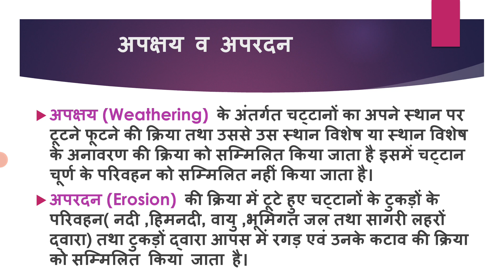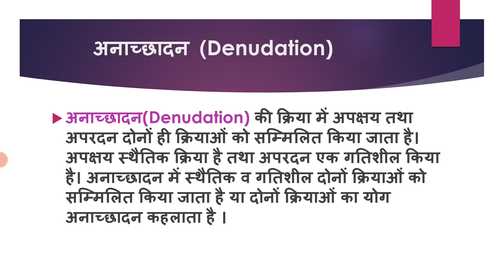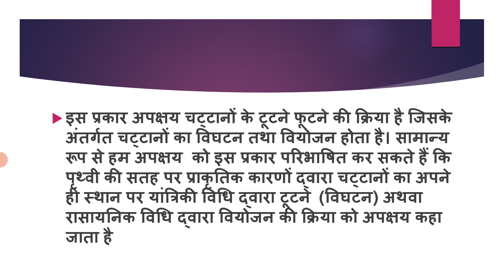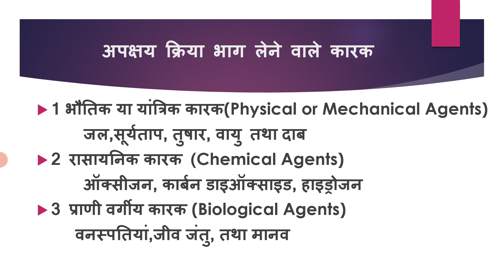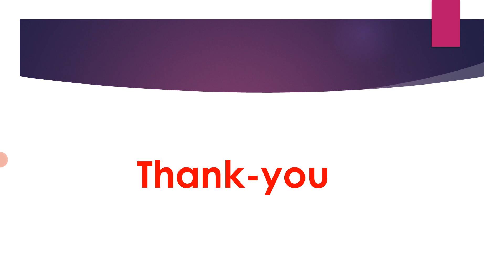अपक्षय व अपक्षय को प्रभावित करने वाले कारक बीए प्रथम वर्ष